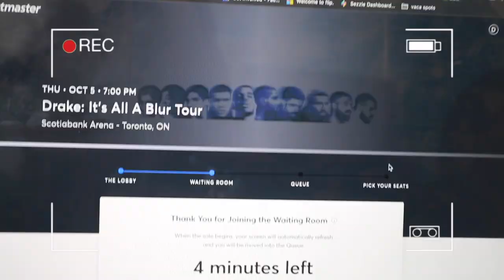days in my life (vlog) : drake and 21 savage tickets, hair appointment (invisible locs) + more !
hey guys, hope y'all enjoyed this video :)

instagram: @dakotamcintoshh / @kotaslibrary(book account)
twitta: @kotasinterlude

☼ faq ☼
age: 19
birthday: july 9th 2003
sub count: 391
where i live: ontario, canada
film & editing: canon 70d or canon eos m100 + imovie